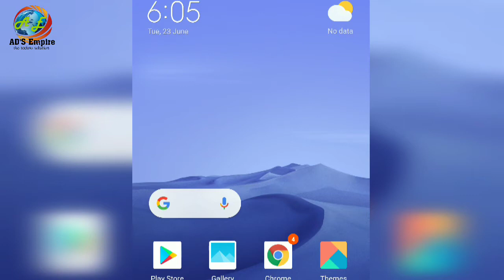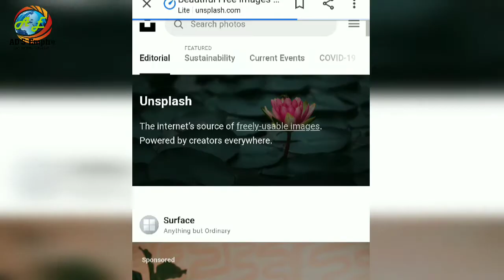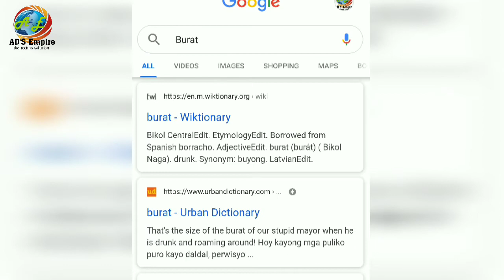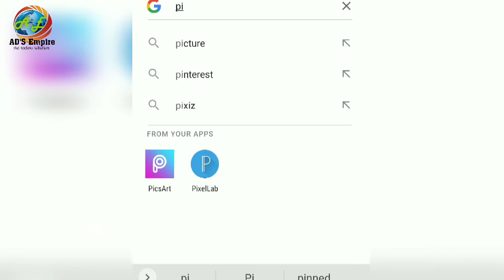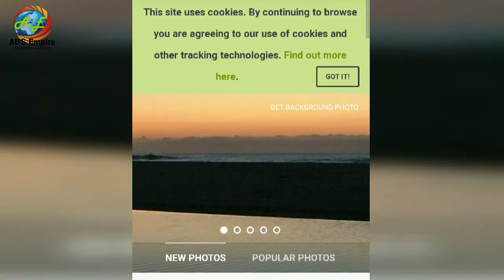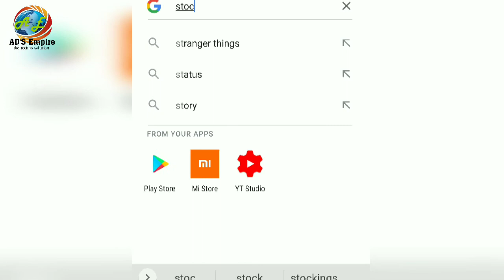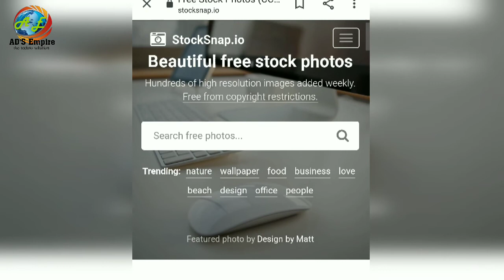Google से download करे no copyright image/How to download copyright free images/by ad's empire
Hello dosto kaise ho aap main hu aap ka dost Dileep Sharma aur main aap sabhi ka swagat karta hu aapke apne channel ad's empire me ..

about video:
Dosto ye video kaafi khaas he. aksar hum apne videos ke liye photos ki talas me rehte he ...taaki hum apne videos ke liye use istemal kar sake .aur copyright bhi na aaye ...koi stock photos ko news banane me use karta he to koi ...facts ke videos banane me ...aur koi thumbnail banane ..me ...koi facebook par upload karta he ...koi insta par koi youtube me .magar achanak se hum par copyright aa jata he jisse hume apne videos ke income ko kisi aur ko dena hota he .aur agar channel monitize nahi huwa he ...to youtube channel ko monitize hone nahi deta .ishe humari saari mehnat bekar ho jaati he .hume apne video ko delete karna padh jaata he .to dosto ye video dekhe aapko apne mehnat ko kabhi bhi delete nahi karna padega .aapke video me kabhi bhi claim nahi aayega .to chaliye dosto video dekh lete he aur jaan lete he ki kaise hota he ye ...

topic covered:
How to,How to download no copyright image, way to download copyright free image,copyright free image,top websites to download no copyright image,websites with creative common   license photos,how to download creative common photos,thumbnails ke liye photo kaise download kare,How to downloads photos for youtube videos,ad'sempire,ad's empire,Dileep Sharma,top 5 websites to download copyright free images,how to download no copyright image from google,how to download no copyright stock images,stock images,stock images for youtube use,stock images with creative common,kaboom,unsplash,free images,pixabay,pexels,burst,sopify,